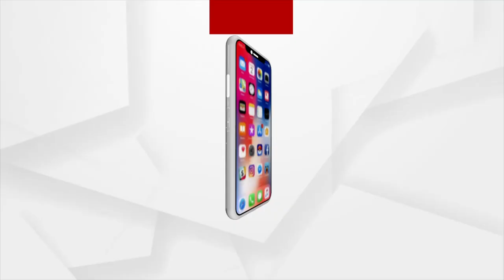News Room Live 11.30